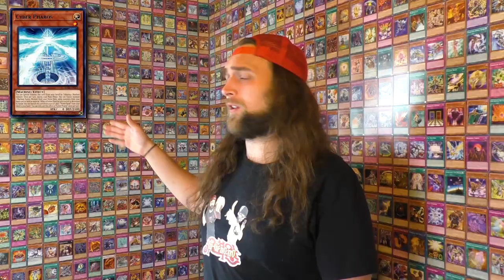Cyber Strike Structure Deck